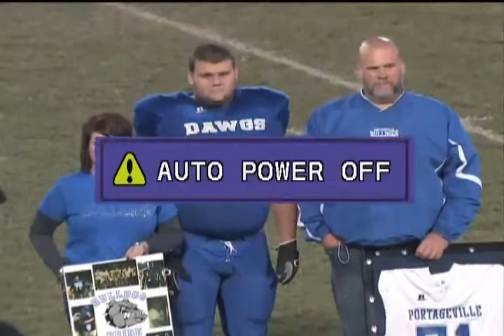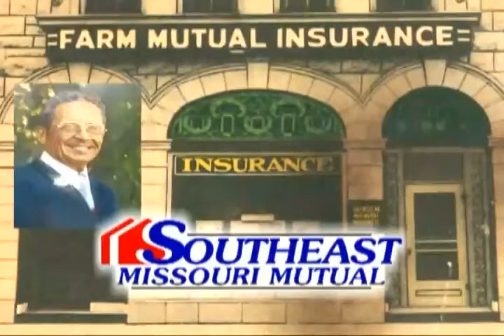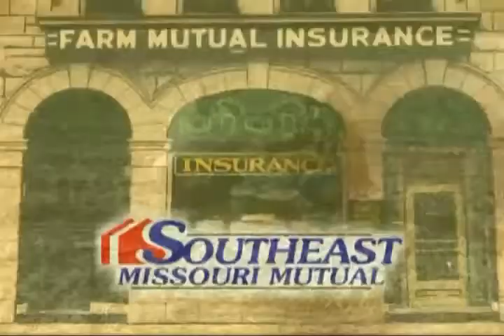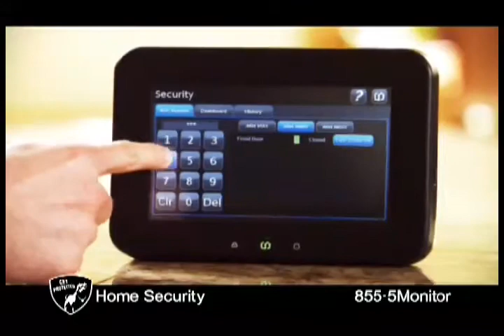Portageville vs. NMCC 10-18-12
Portageville takes on NMCC in this SEMO football matchup.